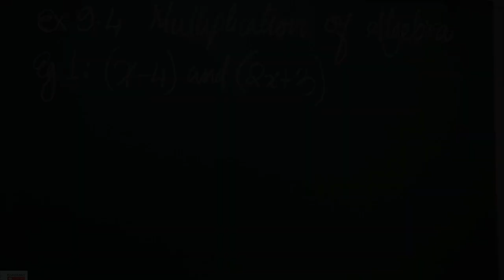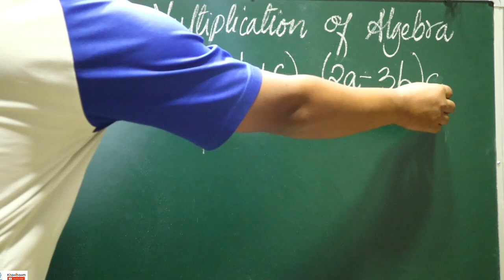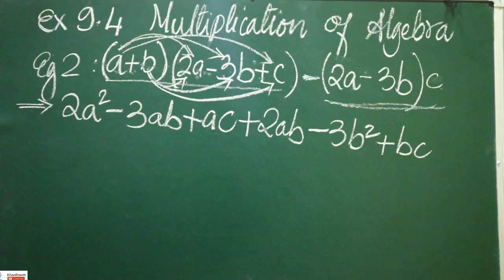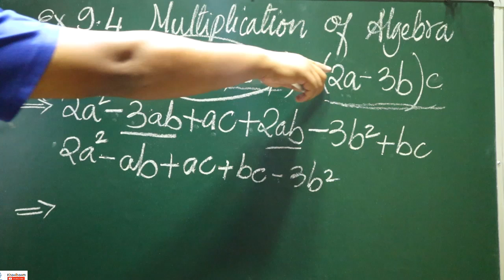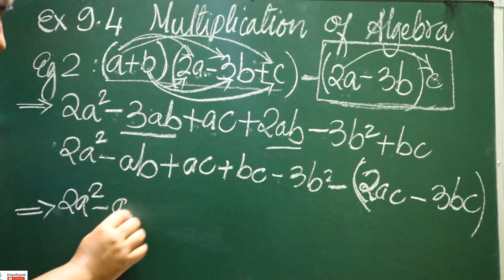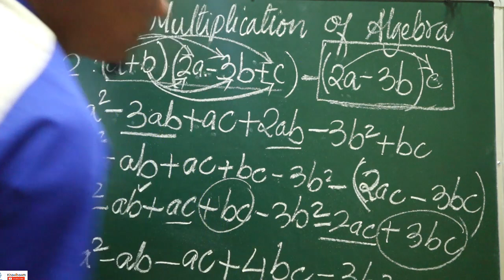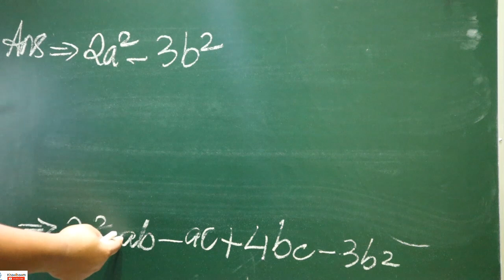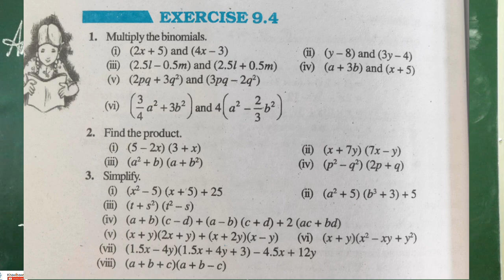Multiplication Of Algebra | Exercise 9.4 | Class VIII | Khawlbawm Channel